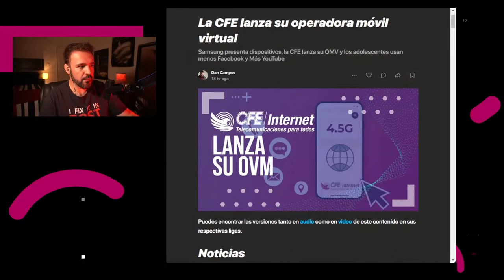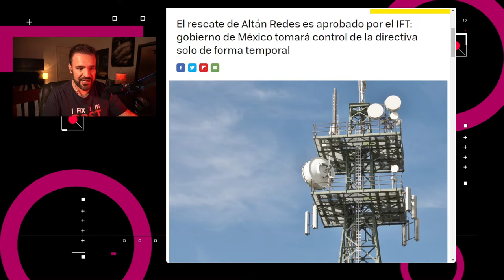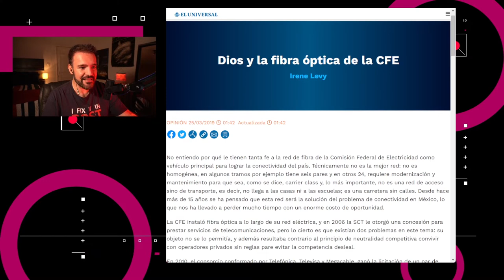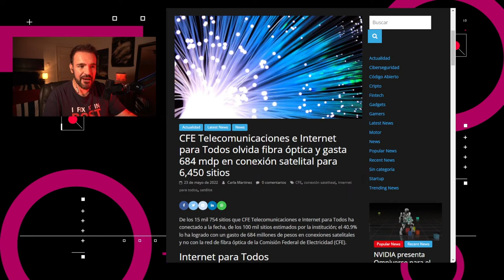La fibra perdida de la CFE - Reportaje Especial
Este es un reportaje especial para Noticias de Tecnología Express. En los episodios regulares te traemos las noticias más importantes, pero de vez en cuando hay noticias que merecen una revisión más a detalle. Este es uno de esos casos.

¿Qué está ocurriendo dentro de la Comisión Federal de Electricidad con el manejo de los recursos para la expansión de la conectividad a internet en el país? Hay opacidad en el manejo de información, y las evidencias encontradas desde fuera muestran una mala administración o incluso desconocimiento sobre los recursos con los que se cuenta. Desde hace más de una década se planteaba el uso de infraestructura y recursos estatales para un proyecto que a la fecha no se ha concretado.